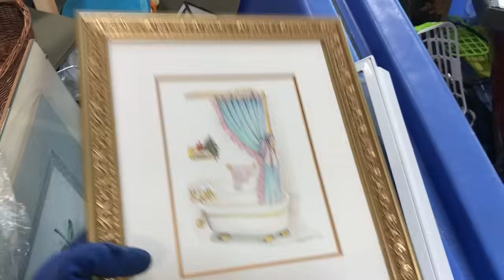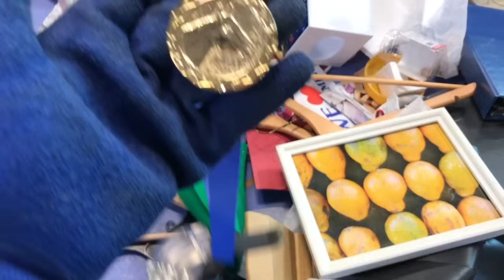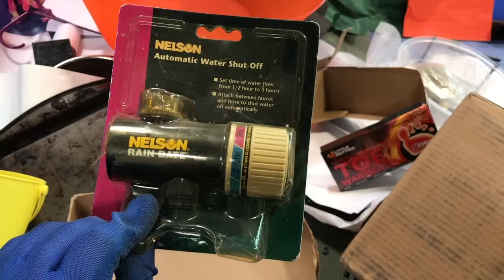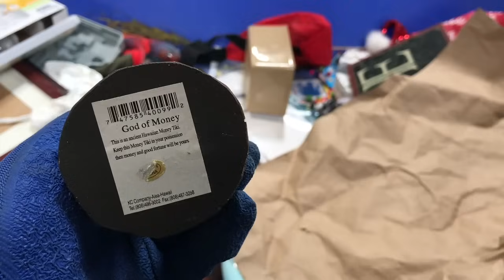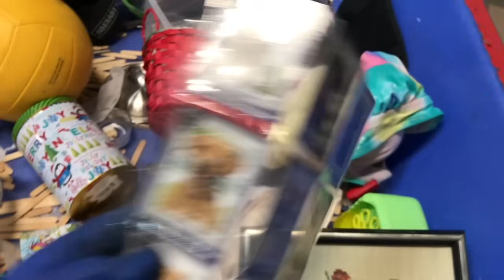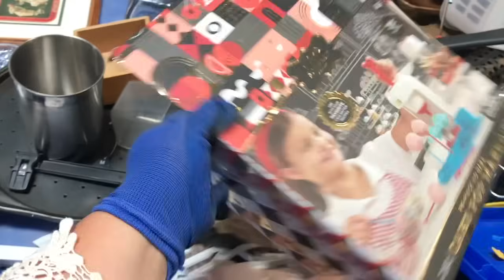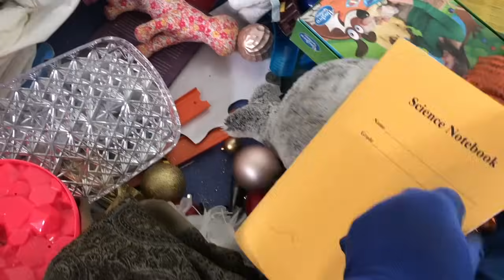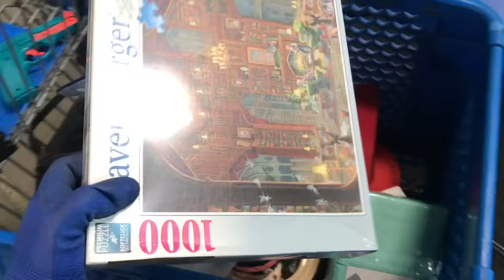УРА СВАЛКА! СЕКОНД ХЕНД НА ВЕС В США Горы барахла на Барахолке в Америке Goodwill Outlet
INSTAGRAM .Привет, меня зовут Оля Синеев, выкладываю видео на канале для семейного Архива и общения с вами через комментарии. Я живу в Америке в штате Вашингтон, город Эверетт.
Здесь видео о нашей семье. Наши праздники и будни. Мои покупки. Влоги, Second Hand и много другого что меня интересует. Надеюсь что и вам будет интересно.